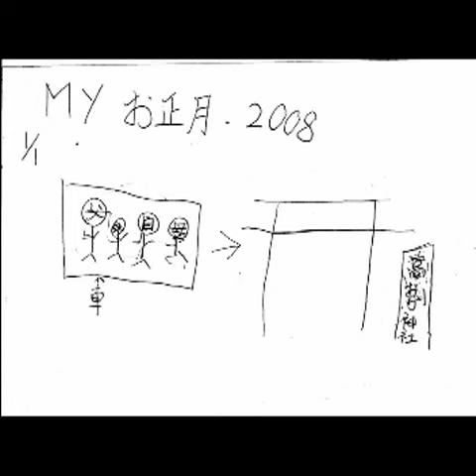Shiori New Years 2008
Speak English! School